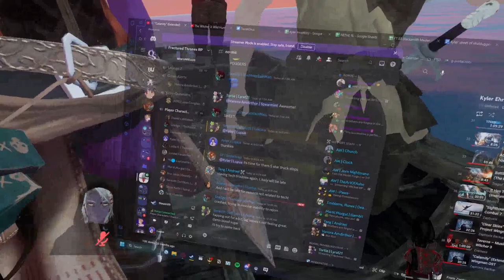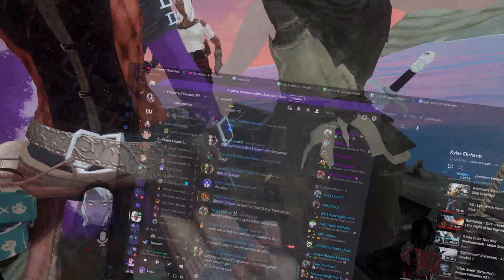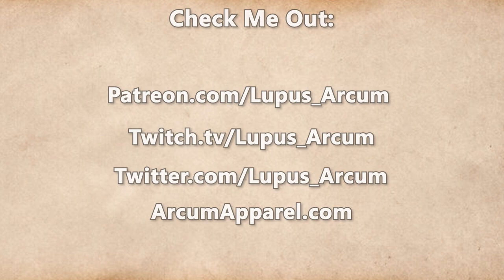Fractured Thrones Season 3 | EPISODE 26 'Breaking Point' | Part 3 of 4